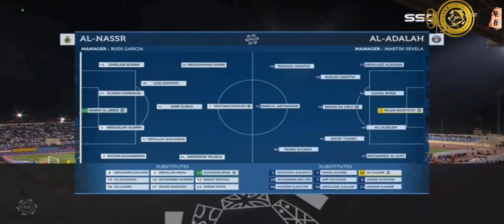C.Ronaldo Highlights Al Nassr VS Adalah 5-0 Full Activity 2023 Scores Two Goal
alnassr vs adalah goals
alnassr vs adalah today match
alnassr vs adalah today goals
Cristiano Ronaldo today match
Cristiano Ronaldo today goals
Cristiano Ronaldo today
Cristiano Ronaldo
alnassr
bassr
nassr